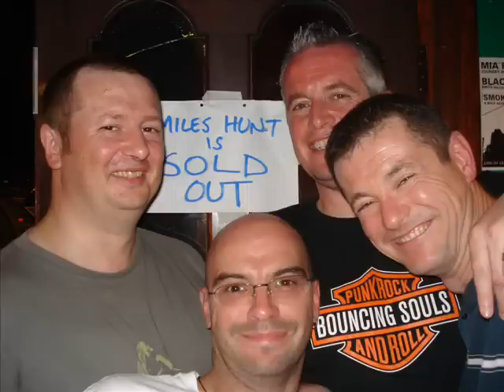MILES HUNT & ERICKA - A wish away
TOP NITE AT LE PUB